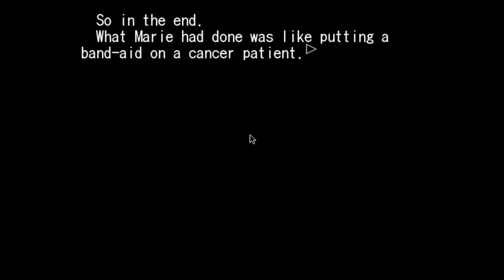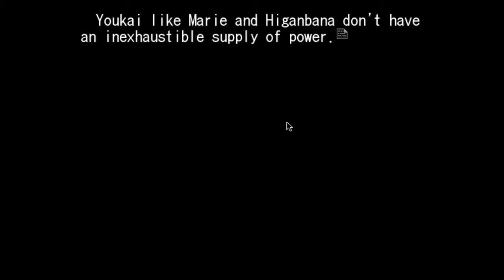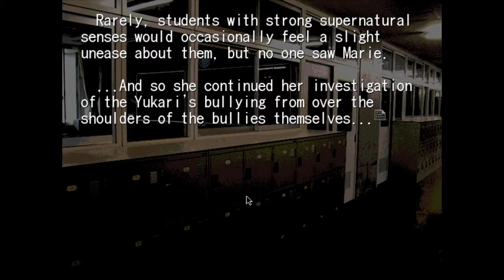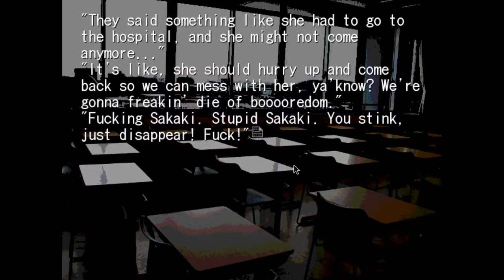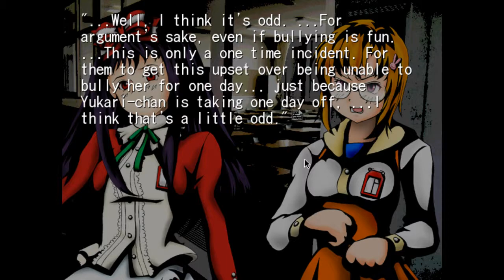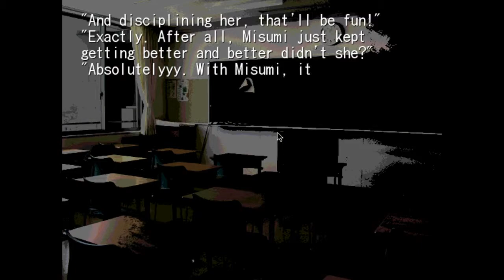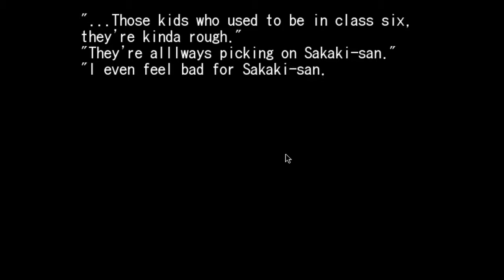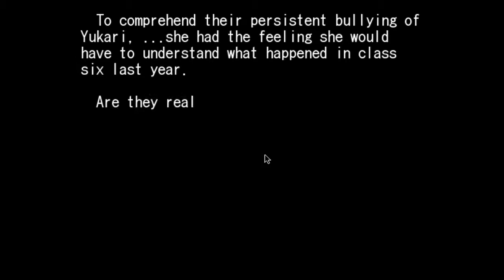Higanbana no Saku Yoru ni - Hierarchy - Blind Playthrough - Part 19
Ryukishi has been doing a lot of cliffhangers this chapter. With sentences like "BUT SOMETHING TOTALLY UNEXPECTED WAS ABOUT TO HAPPEN" to finish off scenes. I'm not a big fan of that kind of thing, but Ryukishi is literally perfect and does nothing wrong so it's fine and you can't find any faults with him or his writnig.